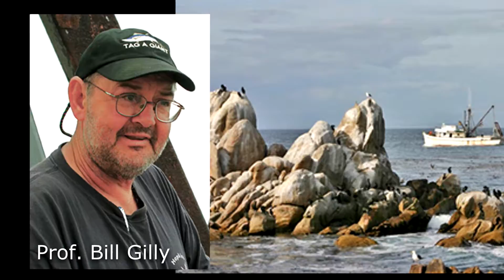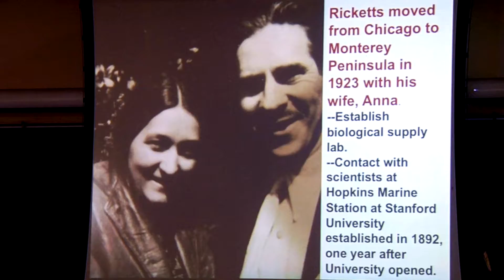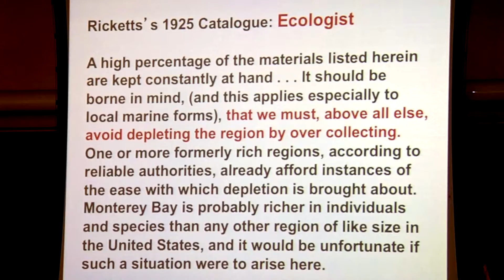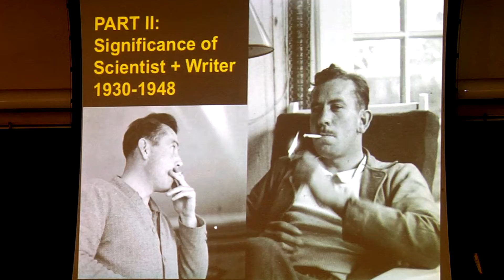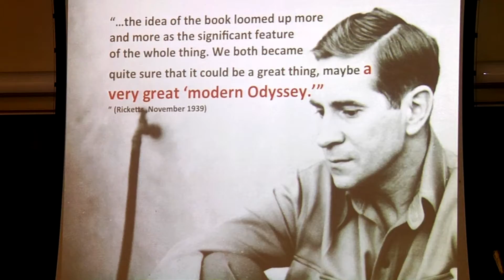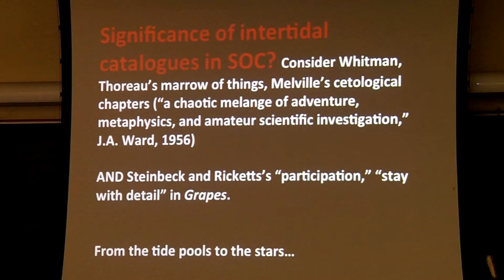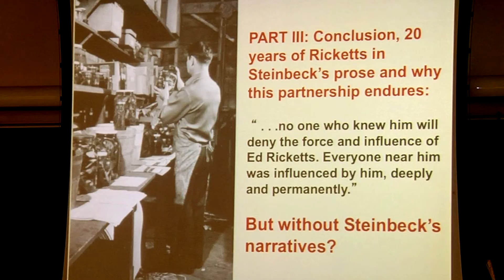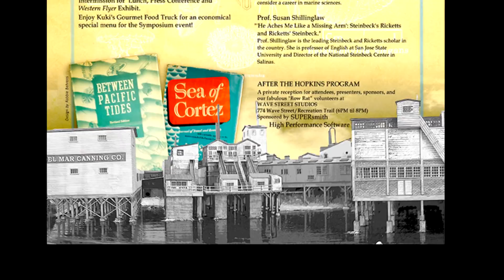Cannery Row Symposium 2016 with Prof. Susan Shillinglaw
Prof. Susan Shillinglaw: "'He Aches Me Like a Missing Arm': Steinbeck's Ricketts and Ricketts' Steinbeck." Professor of English at San Jose State University; former Director of the Martha Heasley Cox Center for Steinbeck Studies at San Jose State University. She teaches English at San Jose State University as the leading Steinbeck and Ricketts scholar in the country and prolific author and lecturer on those topics. She recently became Director of the National Steinbeck Center (Salinas), and has for years been a Cannery Row Foundation Board Member. Title song: Yellow Dog Blues performed by Jake Stock and the Abalone Stompers. Closing music by Milton Fletcher and recorded live at Wave Street Studios.